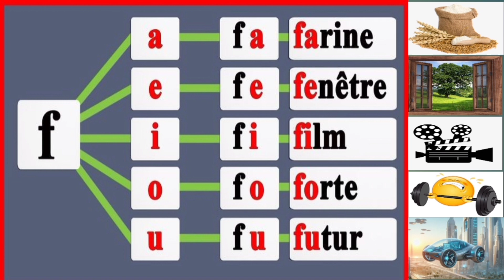apprendre à lire les syllabes de la lettre F, تعلم قراءة الحروف الفرنسية